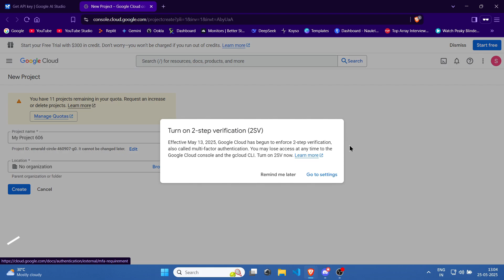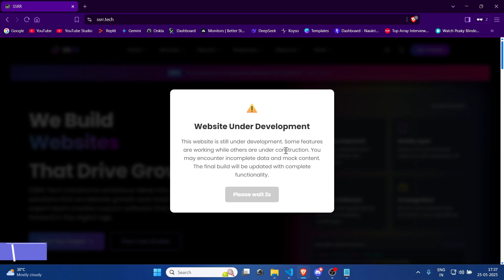HOW TO GET GOOGLE GEMINI API | 2025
Your generous donations help us create more videos and improve the quality of our content.

💻 PC Specs:

Processor: Ryzen 9 5900HX 4.6GHz
RAM: 16GB DDR4 3200MHz
GPU: RTX 3060 GDDR6
Storage: 1TB SSD Samsung
Mouse: Razer DeathAdder
Keyboard: CosmicByte TKL 80%